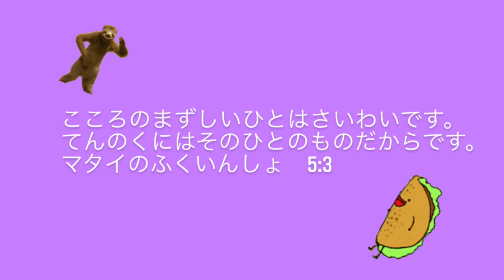2022年7月24日